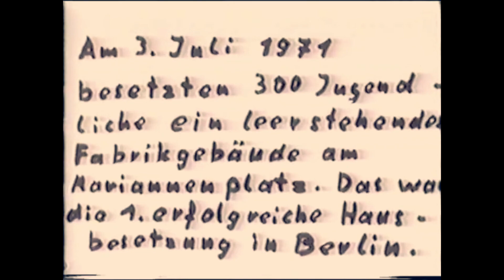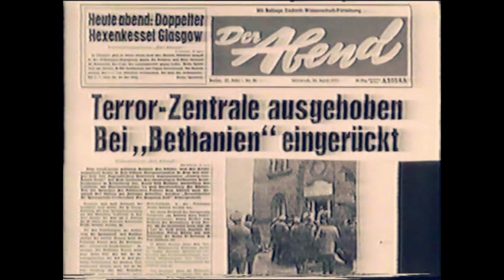Die Scholtys - Rauch-Haus-Song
Entstanden bei einem Vortragsprojekt in der Schule. Unser Cover des Klassikers von den Ton-Steine-Scherben.